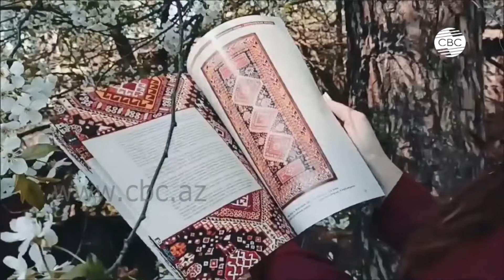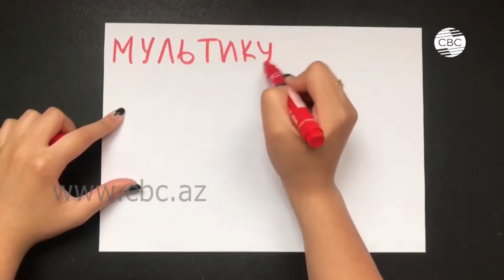Украинская молодёжь об азербайджанском мультикультурализме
«Что для меня значит азербайджанский мультикультурализм?». Победители этого конкурса видео-работ, о котором мы сообщали в одном из выпусков «Итогов недели» уже известны. Проект проходил в Украине при организации бакинского международного центра мультикультурализма и был приурочен к 97-й годовщине со дня рождения общенационального лидера Азербайджана Гейдара Алиева.